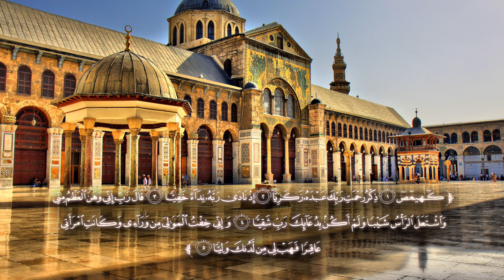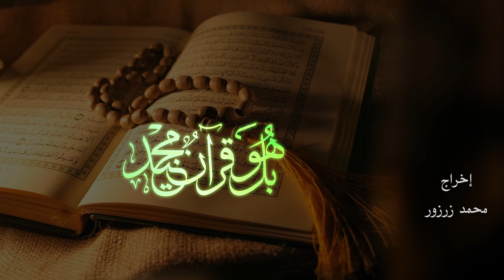بل هو قرآن مجيد - الحلقة السابعة عشر - الإعجاز في القرآن الكريم (الجزء الخامس)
إستنبول.
{لاتنسى الإشتراك بالقناة وتفعيل زر الجرس ليصلك كل جديد}